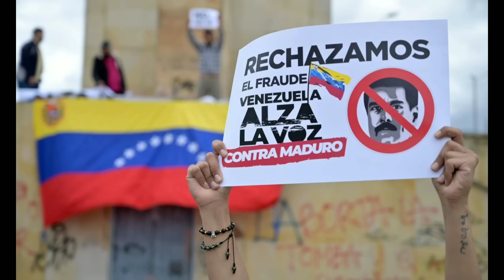MÍSSEIS DOS EUA PARA BRASIL/ MADURO ANEXA ESSEQUIBO.